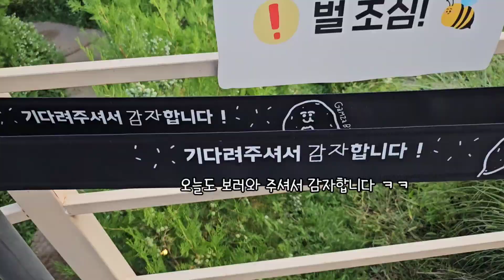보기만해도 신남 : 집사라면 공감할 영상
남집사와 호동이의 환장의 케미😆😆

우리 랜선집사님들이 기다리시던 남집사와 호동이의 영상을 준비했어요.
둘이 노는게 너무 웃긴데 남집사의 체면(?)을 생각해 공개할까말까
고민했었는데요..아무래도 혼자보긴 너무 아까운거있죠? ㅋㅋ

호동이가 저랑 놀때와 남집사랑 놀때 분위기가 달라요.
남집사는 어쩌면 큰고양이? ㅋㅋㅋ

호동이 보러와주신 모든분들 행복 가득하시길 바랄게요❤😻